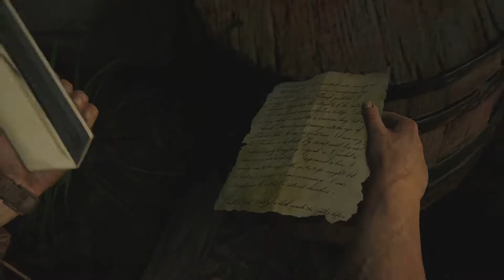Uncharted 4: A Thief's End - Gameplay Walkthrough - Part 27